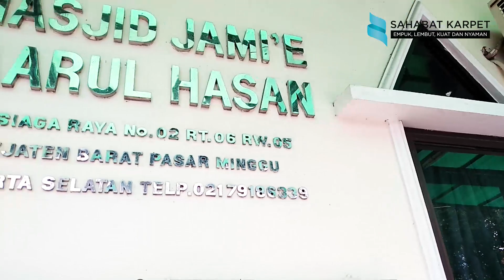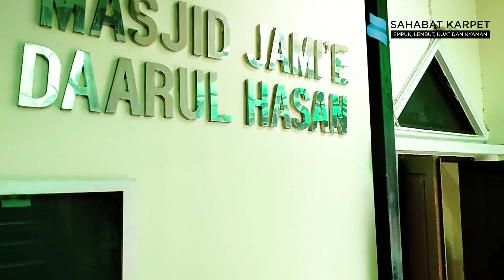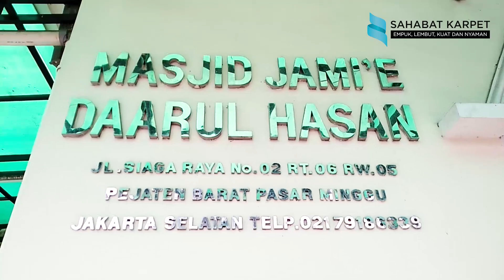PEMASANGAN KARPET MASJID JAMI DAARUL HASAN, PEJATEN BARAT-JAKARTA SELATAN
Alhamdulillah tim dari Sahabat Karpet telah selesai melaksanakan pemasangan karpet di Masjid Jami Daarul Hasan, Pejaten Barat-Jakarta Selatan, semoga dengan adanya karpet baru ini, akan menambah kenyamanan dan kekhusyukan para jamaah masjid untuk beribadah kepada Allah SWT.. Aammin..